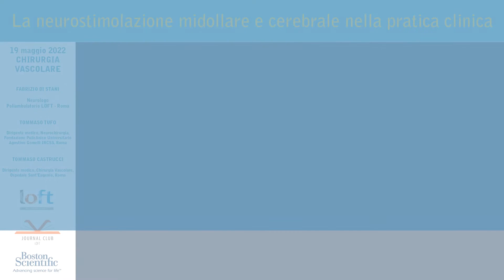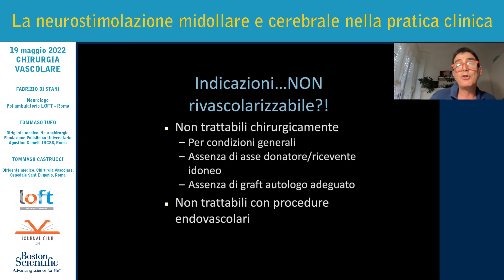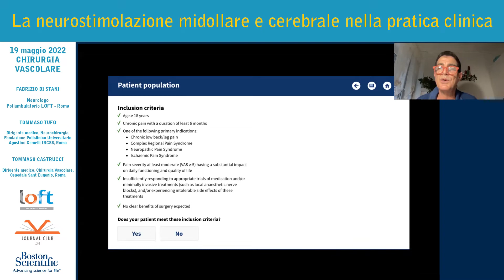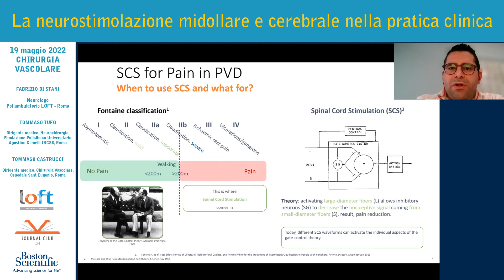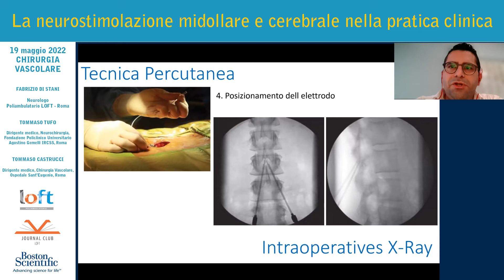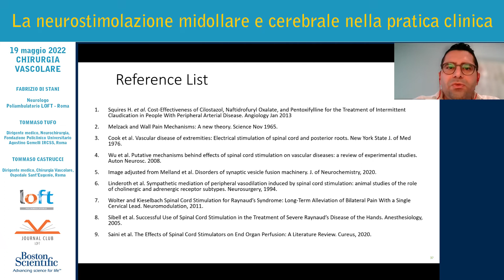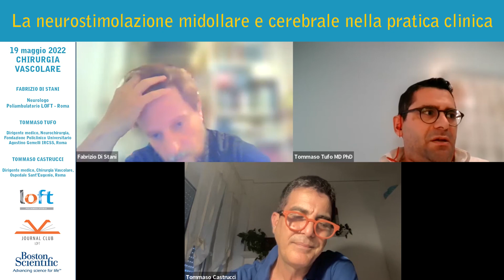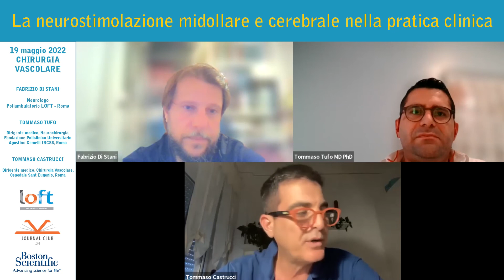La neurostimolazione midollare e cerebrale nella pratica clinica 3/4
CHIRURGIA VASCOLARE
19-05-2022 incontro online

Responsabile scientifico e moderatore degli incontri

FABRIZIO DI STANI
Coordinatore Area Medica Poliambulatorio LOFT, Roma

Relatori

TOMMASO TUFO
Dirigente medico, Neurochirurgia,
Fondazione Policlinico Universitario Agostino Gemelli IRCSS, Roma

TOMMASO CASTRUCCI
Dirigente medico, Chirurgia Vascolare, Ospedale Sant'Eugenio, Roma